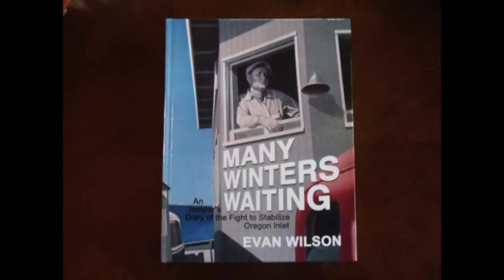Land of Beginnings Festival: Living Legends Community Luncheon 2012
Land of Beginnings Festival: Living Legends Community Luncheon
2012